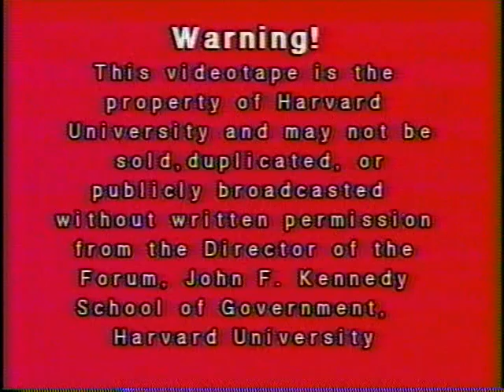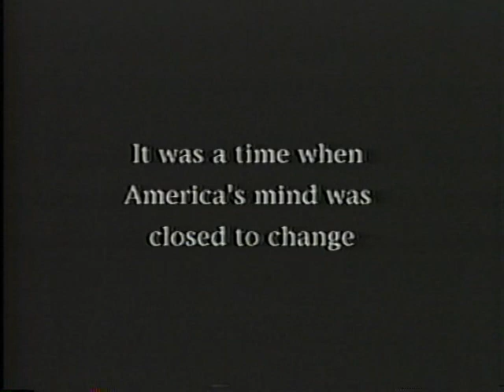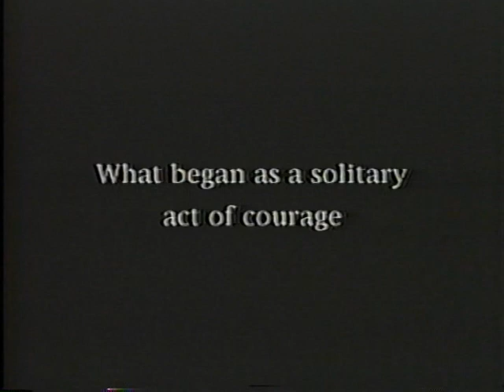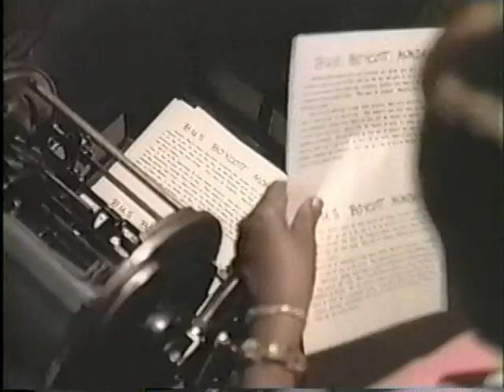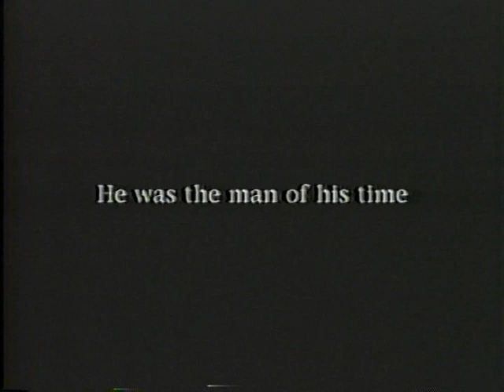Forty-Five Years After the Montgomery Bus Boycott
Date: Tuesday, November 28, 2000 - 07:00PM